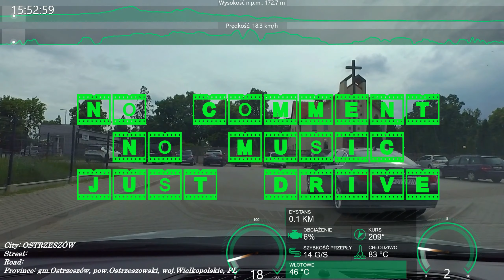KĘPNO - OSTRZESZÓW - KĘPNO GPS-OBD [DK11-DW449]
Jazda Samochodem/Miejscowości: koordynacja czasowa [timing]
0:00 - 5:48 - Kępno
5:49 - 6:54 - Krążkowy
6:55 - 11:31 - Hanulin
11:32 - 12:34 - Turze
12:35 - 14:40 - Kochłowy
14:41 - 16:55 - Rogaszyce
16:56 - 28:37 - Ostrzeszów
28:38 - 31:19 - Rogaszyce
31:20 - 32:33 - Kochłowy
32:34 - 36:32 - Turze
36:33 - 37:18 - Hanulin
37:19 - 40:17 - Krążkowy
40:18 - 46:39 - Kępno